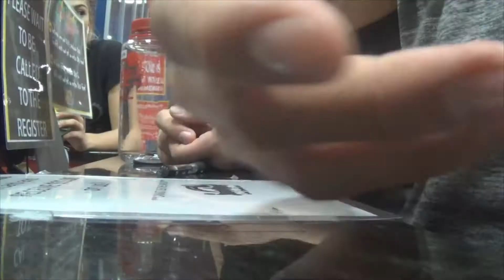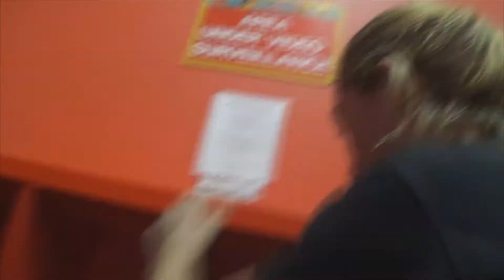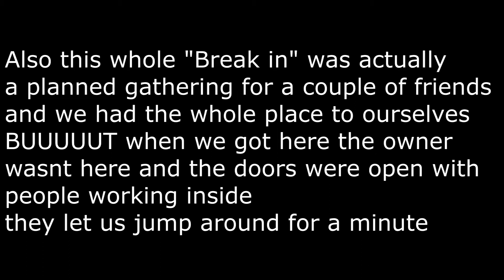BREAKING INTO WEST WOOD!!!! Christmas Break Special part 2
THANK YOU @Nathan Herman for all the support and help to get us started on a really fun channel!